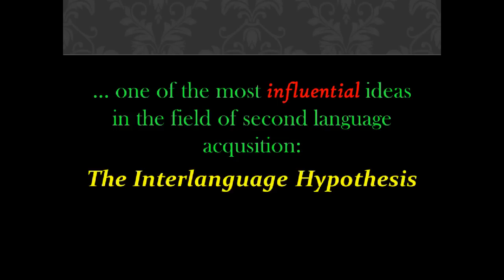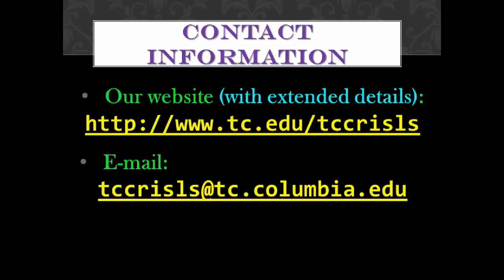"Interlanguage: 40 Years Later" -- Online Registration Opens NOW!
Register today!